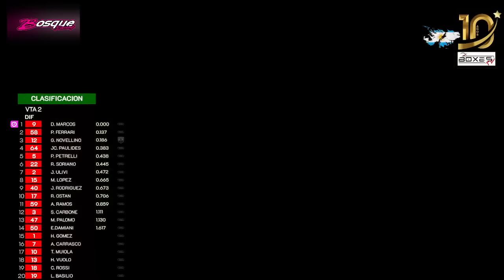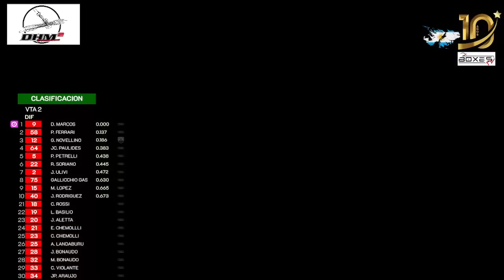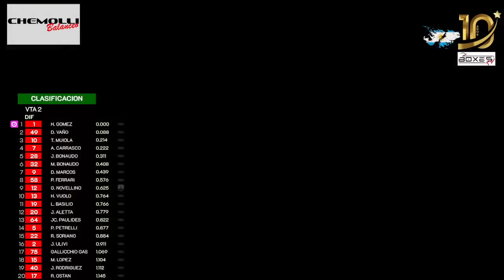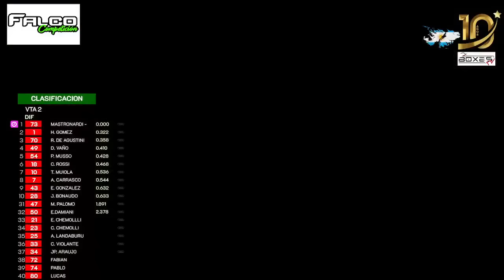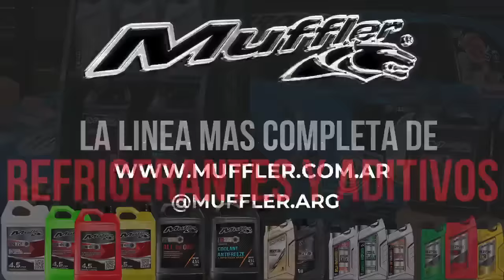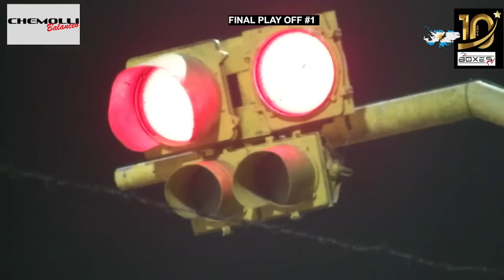Midget Buenos Aires Play Off #1 23 24